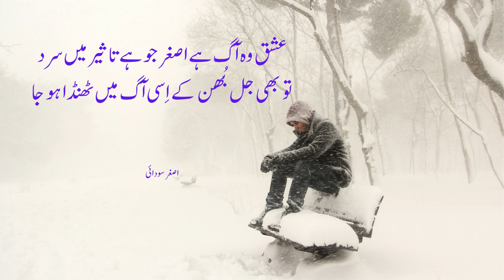Prof.Asghar Saudai | Mansaby Ishq Ka Azaz Kissi Ko To Milay | Ghazal 2022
Asghar Saudai Ghazal ( Mansabay Ishq Ka Azaz Kissi Ko To Milay Main To Yousaf Na Bana To He Zuleha Ho Ja from his poetry Book Kiran Sada Ki Tarhan
@UnErase Poetry   @Spill Poetry   @Best Urdu Poetry Collection   @Binz Da Poet    @Button Poetry

1- SHAHY DOSRA ( شہ دوسرا )

2- CHALAN SABA KI TARHAN ( چلن صبا کی طرح )

3- KIRAN SADA KI TARHAN  ( کرن صدا کی طرح )

4- This Channel is for promote his poetry

Prof.Asghar Saudai
asghar saudai
asghar saudai ghazal